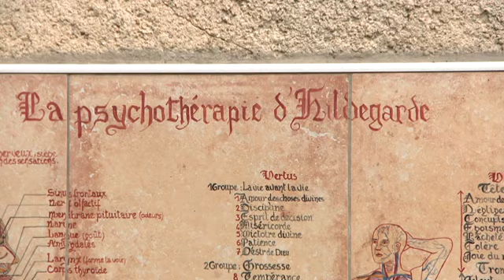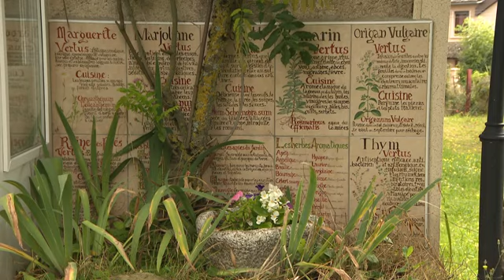Aveyron : entre Albi et Rodez, le Domaine Hildegarde s'apprête à ouvrir ses portes.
Ce centre de ressourcement, unique en France, est fondé sur les principes de Sainte-Hildegarde de Bingen, femme-médecin du Moyen-Age. Installé à La Vialette sur la commune de Camjac, il va accueillir ses premiers pensionnaires pour des retraites spirituelles animées par une douzaine de professionnels.